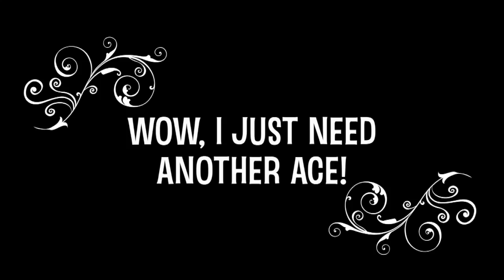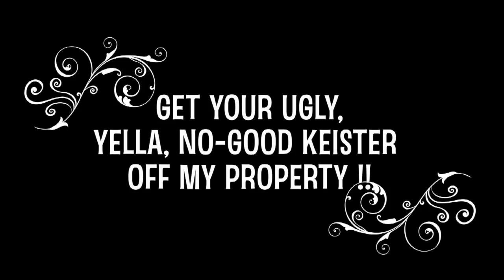BarRoom Brawl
This video is about BarRoom Brawl